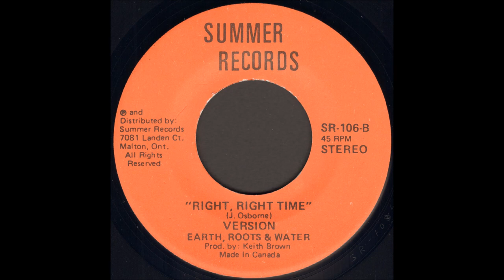Earth, Roots & Water - Right Right Time Version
Summer Records
1980